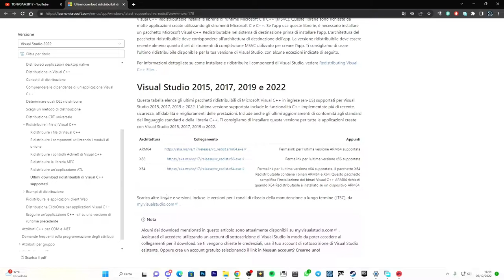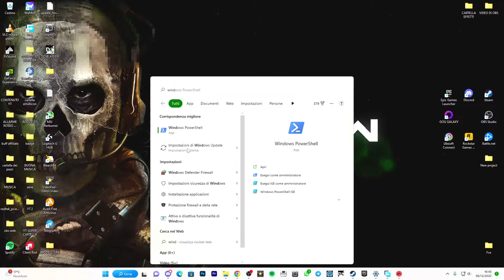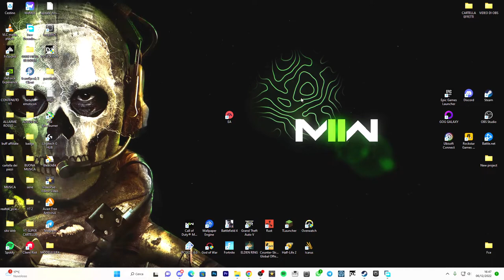Come correggere l'app EA |non si avvia e si blocca | Crasha sempre e ha seri problemi| -TUTORIAL ITA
CORREGGI arresti anomali ed errori dell'app EA su PC

In questo video, ti mostrerò come correggere l'arresto anomalo, il mancato avvio e gli errori dell'app EA, l'app EA è necessaria per poter giocare a determinati giochi su un PC Windows 10 e Windows 11. Quindi, se non funziona, non sarai in grado di giocare, quindi ho messo insieme diversi metodi che puoi fare per correggere l'arresto anomalo dell'app EA e il suo mancato funzionamento su un PC Windows.

PC:
MOBO: B450 GAMING PLUS
CPU: R5 3600
GPU: 1660 SUPER
RAM: 16 GB
CASE: 4000D AIRFLOW CASE CORSAIR

VIDEO TUTORIAL
               GAMES---TECH---MICROSOFT